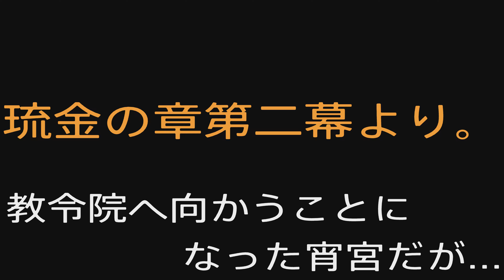【かわいい】自分の服装を気にする宵宮【原神】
けっこう良い事言ってる宵宮さん

[Cute] Yomiya who cares about her own clothes [Genshin]